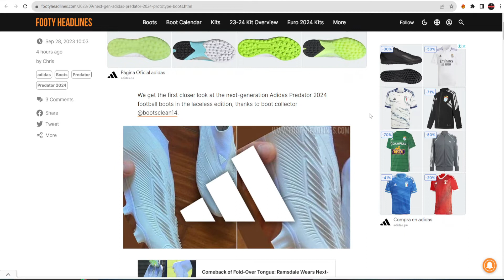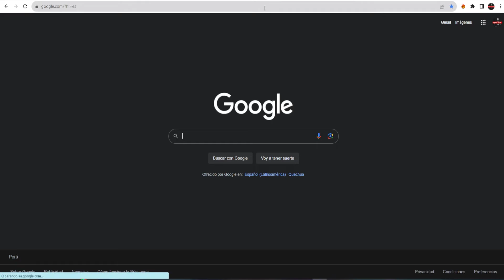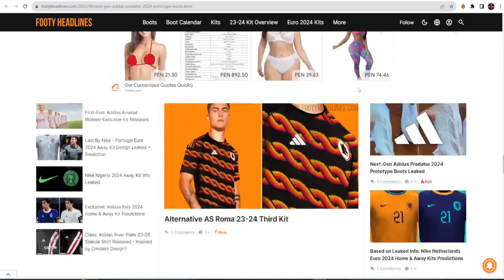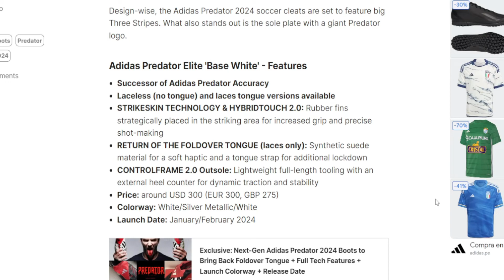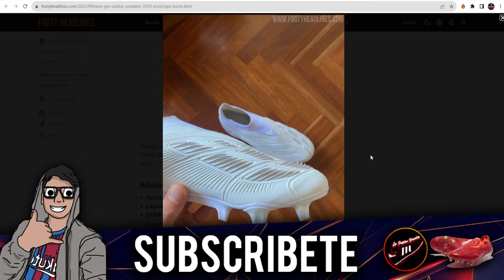LAS NUEVAS PREDATOR 2024 | REVIEW | AMOR AL FUTBOL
En este video analizamos lo que sera la proxima generacion de lsa predator que estan destinadas a lanzarse en 2024 , teniendo un toque a las predator precision e incorporando nuevas tecnologias ... Espero les guste el video , somos amor al futbol y nos vemos hasta la proxima .

CODIGO : Amoralfutbol

cualquier ayuda o colaboracion con el canal lo pueden hacer atraves de mi whatsaap personal ( 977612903 ) muchas gracias de antemano.
Pueden realizar su donacion atraves de un super sticker , saludos